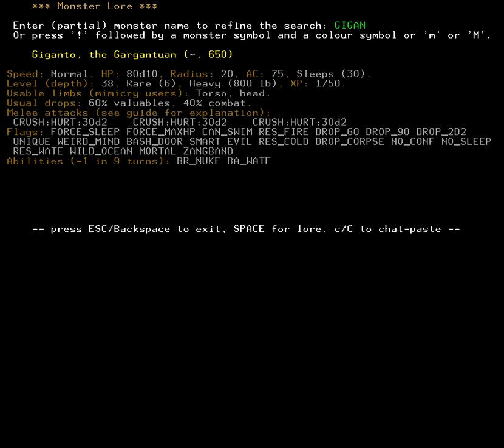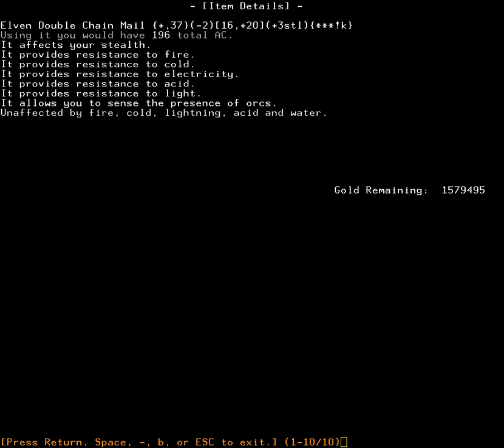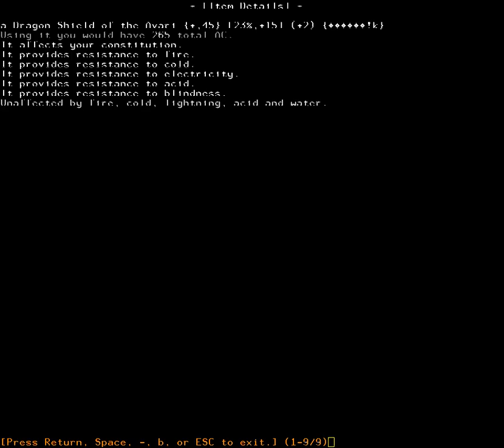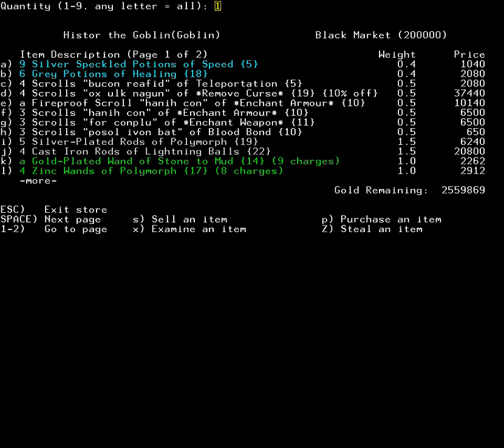TomeNET: Great Wyrm Of Power PIT, part 3a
Me and Kurzel find a Great Wyrm of Power Pit... boring...